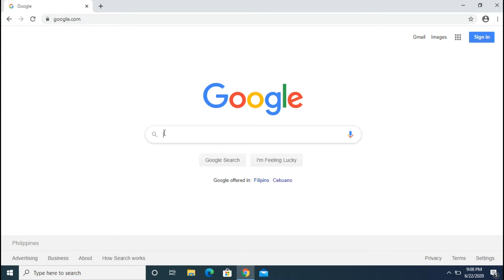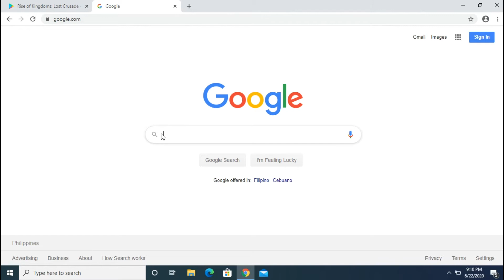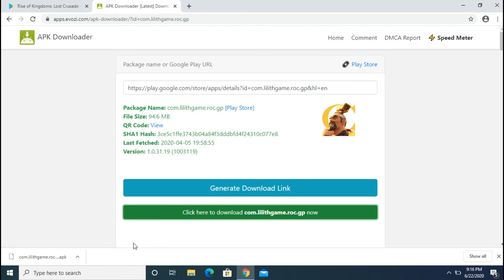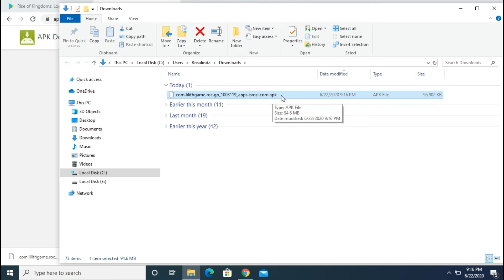HOW TO DOWNLOAD GOOGLE PLAY STORE APP ON PC | DOWNLOAD GOOGLE PLAY STORE APP WITHOUT ACCOUNT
How To Download Android Apps on PC

download google play store app for pc,
download google play store app in laptop,
download google play store app for desktop,
download google play store app for laptop windows 8,
download google play store app for laptop windows 10,
download google play store app android,
how to download google play store app in computer,
how to download google play store app on chromebook,
download google play store app download for android,
download google play store app for windows 7,
how to download google play store app,
how to download google play store app in laptop,
how to download google play store app on pc,
how to download google play store app in iphone,
how to download google play store app on mac,
how to download google play store app in mobile,
download google play store app to laptop,
download google play store app to pc,
download google play store app windows 10,
download google play store app without account,
download google play store app windows,
how to download apps without google play store.